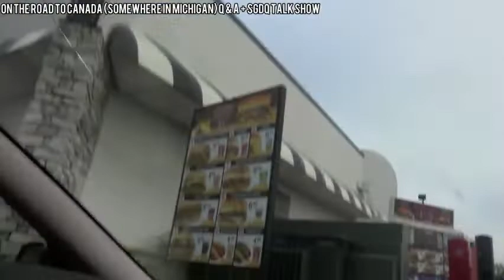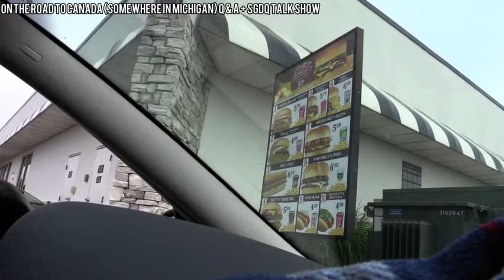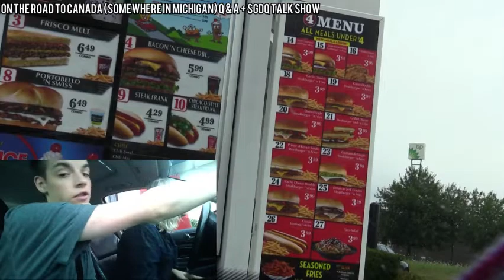Tooshi Daily 799 2/2 - IRL Travel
Games/Content: IRL Travel